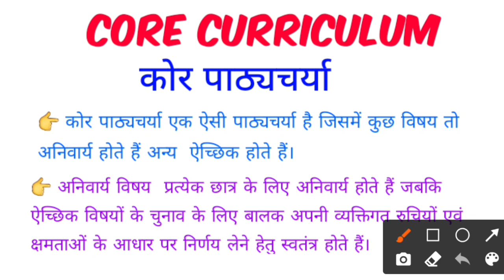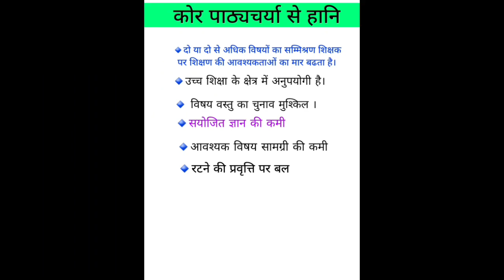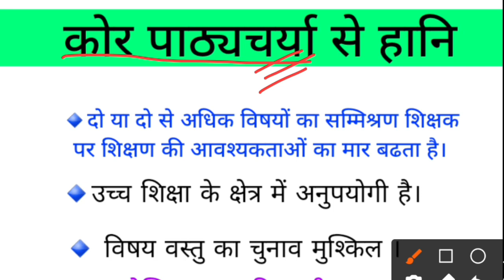Core Curriculum kya hai/कोर पाठ्यचर्या | कोर पाठ्यचर्या के गुण और दोष | By-Prof. Rakesh Sir